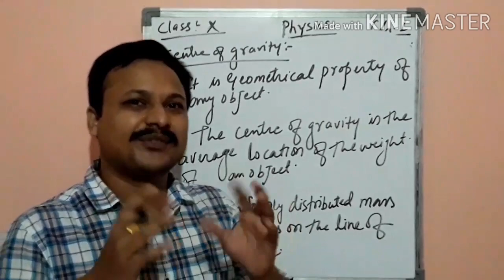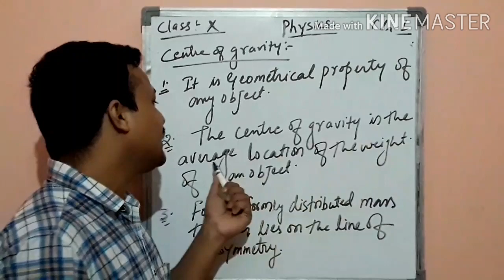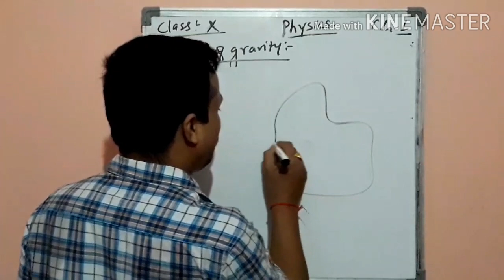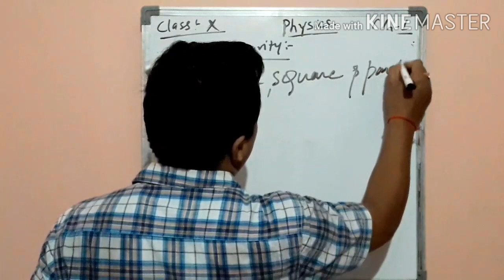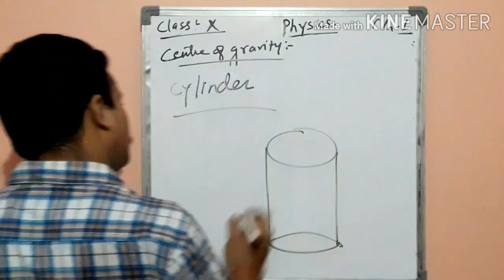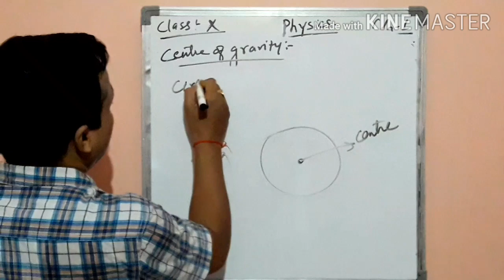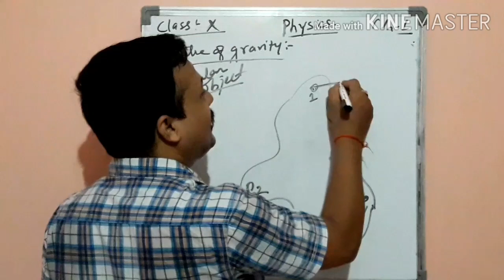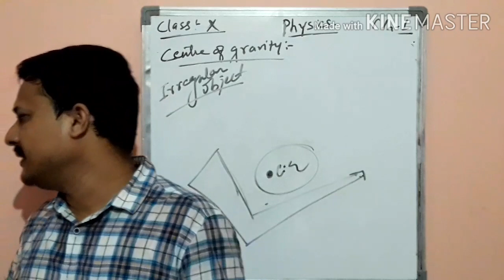|| ICSE || 10 || PHYSICS || Forces:turning forces and uniform circular motion || PART 4 ||